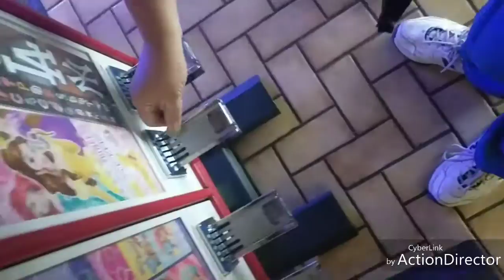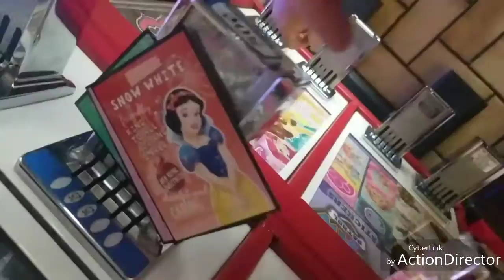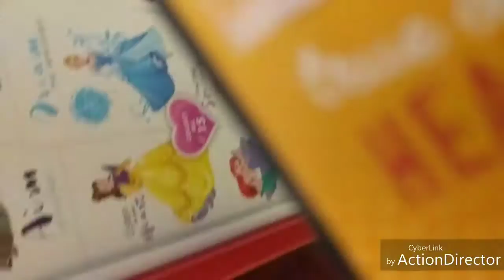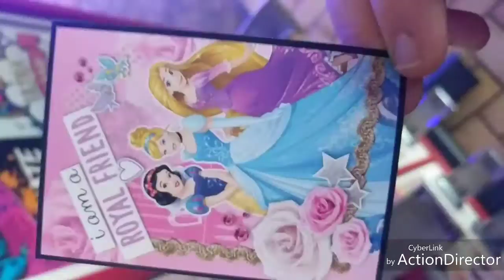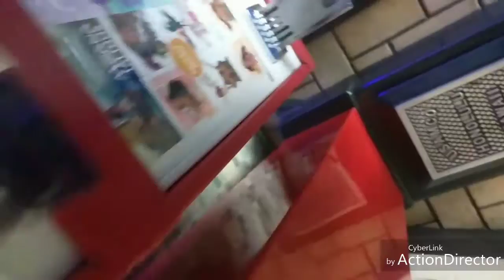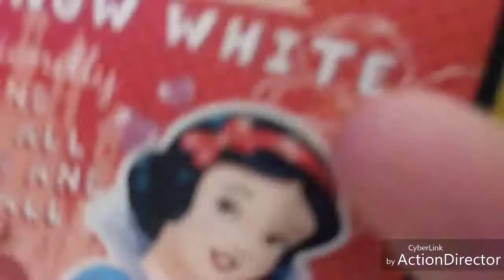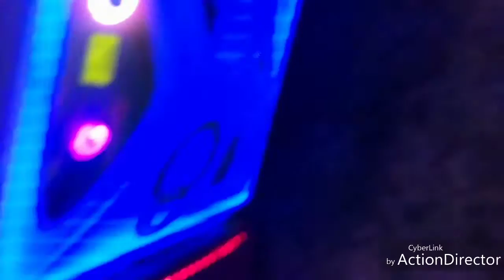The summer blast has not started yet episode 151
the clawing crew summer blast has not started yet. but there's the video showing the viewers how we are going to do it. but there's the score so far it's a tie. team Rapunzel 1. team Cassandra 1. and team Eugene 0. Sorry that team lady caine team Hubert and team varian are not here today.